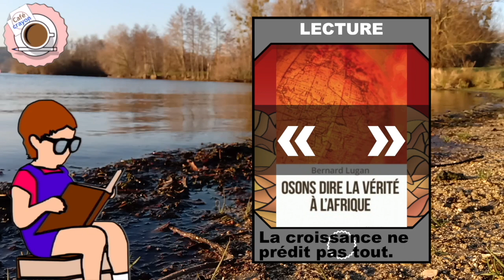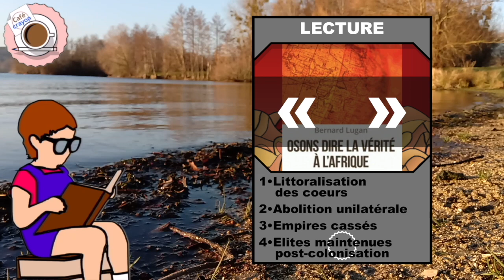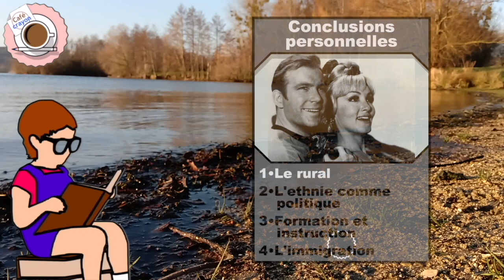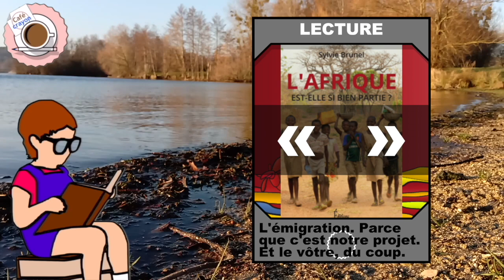Café Crayon • L'Afrique est-elle prête à entendre la vérité ? • Bernard Lugan et Sylvie Brunel ☕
(Sommaire et références en fin de texte.)
 Cette fois-ci, Pierre Dange nous présente Osons dire la vérité à l’Afrique, de Bernard Lugan (éditions du Rocher, 2014) et L’Afrique est-elle si bien partie ? De Sylvie Brunel (Editions Sciences humaines, 2014).
 Cette rencontre presque probable permettra de confronter et compléter les points de vue des deux auteurs et de tirer quelques conclusions sur les situations du continent Africain.

Bonne écoute !

_SOMMAIRE_

00:00 Ouverture
00:25 Le plan

00:51 Parenthèse : biographie
00:56 Sylvie Brunel
01:46 Bernard Lugan

02:36 PARTIE 1 • L’Afrique est-elle si bien partie ?
02:41 La croissance sans le développement
03:47 L’absence de réseau
04:40 LECTURE 1 • Organisations Nulles, Généralement
05:58 La métropolisation
07:17 L’arène de Thucidyde : Chine VS USA
09:24 La politique de la violence
09:59 Pré-conclusion personnelle : le rapport de force

10:56 PARTIE 2 • Osons dire la vérité à l’Afrique
11:05 Triste trésor : l’extractif maudit
12:27 LECTURE 2 • La croissance ne prédit pas tout
14:20 Triste trésor, le retour : l’extractif, les USA et la Chine
15:40 La décolonisation
18:13 Le fait ethnique
19:44 La bombe démographique
20:43 LECTURE 3 • Une démographie subie
22:34 LECTURE 4 • Les responsabilités européennes

24:15 PARTIE 3 • Conclusions personnelles
24:33 Le rural
25:09 LECTURE 5 • Les régimes de propriété
27:25 Intégrer l’ethnique au politique
29:10 Formations et instructions, en Europe et en Afrique
30:13 L’immigration et l’émigration
30:43 LECTURE 6 • L’émigration pour toutes et tous

33:26 Fermeture

_REFERENCES_

Merci.